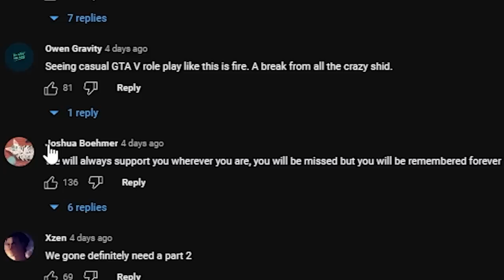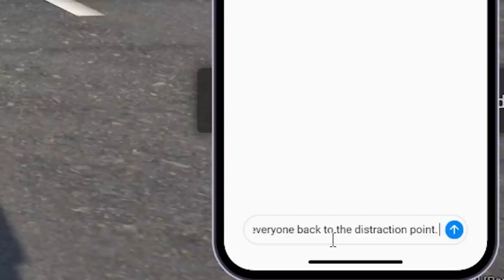First to find my GTR, Keeps it in GTA 5 RP!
First to find the Nissan GTR and catch it keeps it in GTA 5 RP..

Work Cited ➤

Some Background songs/music in this video is played by Season 1-5 money Heist by the special person Named Ivan. he is a great artist please check him out

ight in this episode of GTA 5 ROLEPLAY aka GTA 5 RP i actually went around trolling cops with a grapple hook gun

normally in my GTA 5 Roleplay rp videos i do on my server Called MapleHearts which is serious RP whitelist and no whitelist i do a lot of crazy things. Normally we troll cops, rob banks, hit licks, do robberys, dealership heists, car heists, spending time being a hitman. sometimes will do a 24 hour challenge. maybe a bounty hunter video, or a trackhawk going crazy in the streets of Grand Theft Auto. Stealing from civilians and robbing them. yeo listen we do a lot so you most likely saw one of the listed things above in this video. this is in FiveM not on console but on PC. My graphic pack for some of the best graphics is actually custom as well blah blah blah. have a good day yah filthy criminals